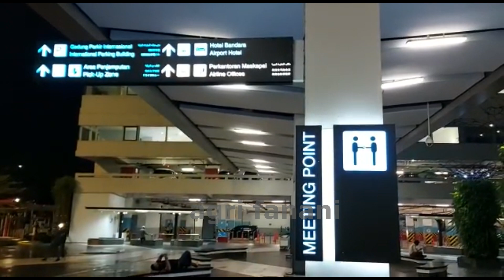PRANK SANDIAGA || BEBAS KARANTINA SELURUH INDONESIA TERNYATA PRANK, SAMPAI HARI INI MASIH KARANTINA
Pernyataan Sandiaga Uno usai ratas dengan presiden dan disampaikan dalam konfersi pers tentang mulai tanggal 23 Maret bebas karantina seluruh Indonesia ternyata tidak terbukti, sampai dengan hari ini tanggal 23 malam tetap dilaksanakan karantina bagi PPLN dan PMI yang baru pulang dari LN